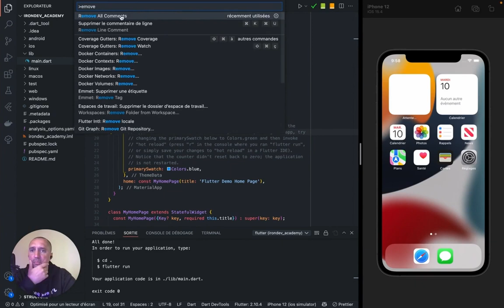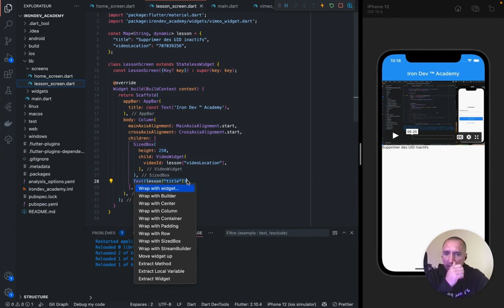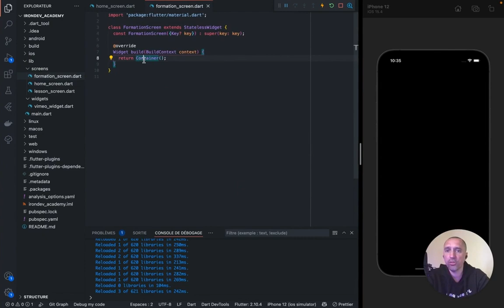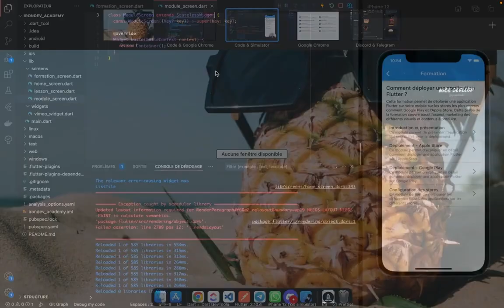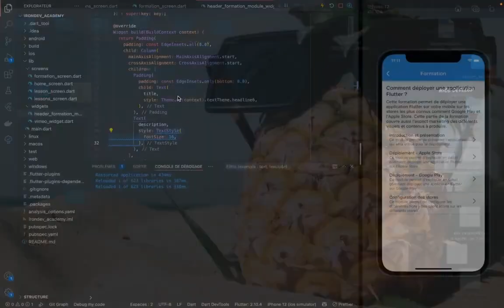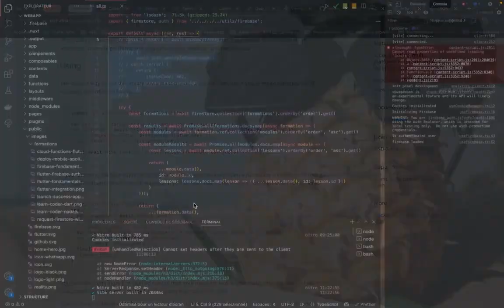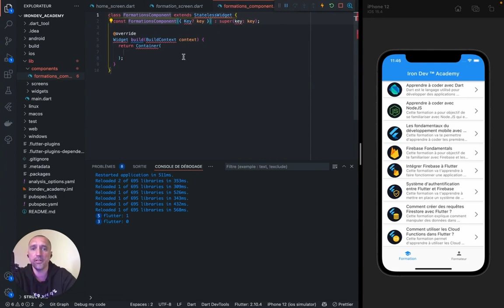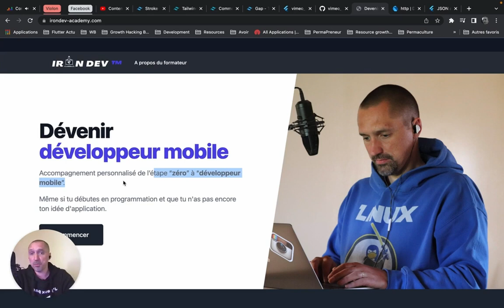Flutter + API : Coder une application Flutter de Zéro avec une API